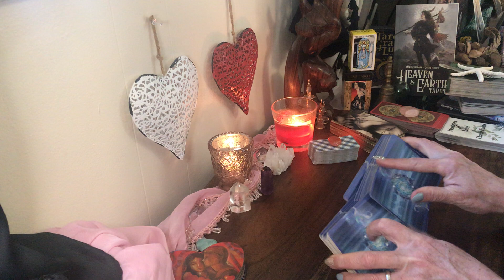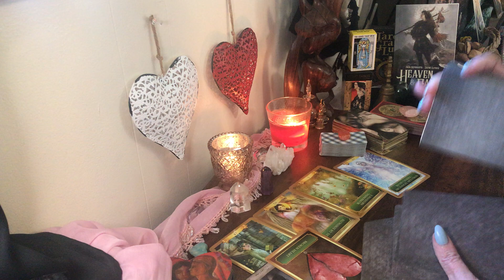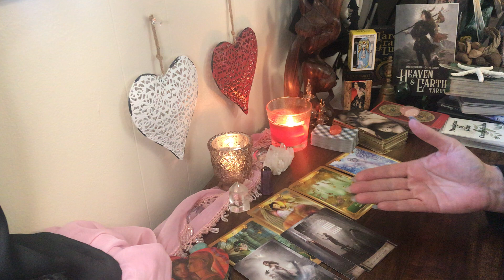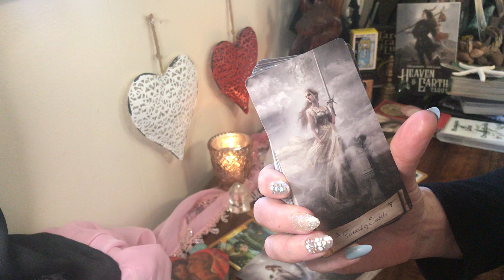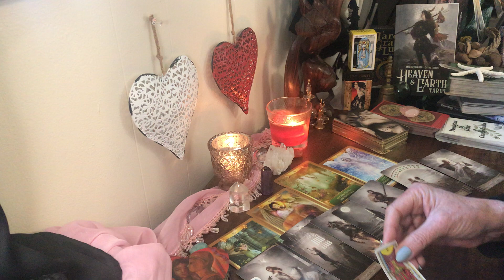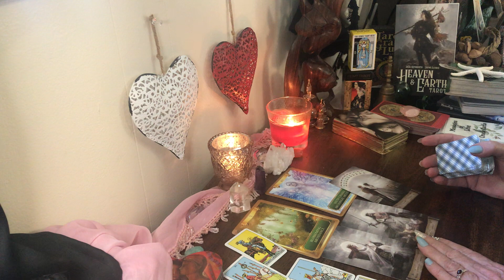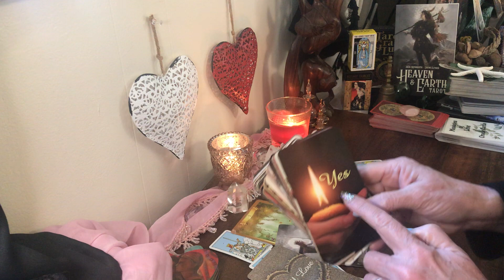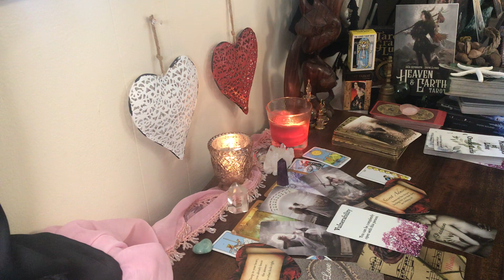Aquarius ♒️ March 1-15 Your Love is 10 of cups abundance Keen Intuition Now brings in DM & DF Union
LOVERS SOULMATE & LIFE PATH READINGS ❤️ My divine souls for a personal reading email Mary

$24 for 6 questions and a personal video message with all answers sent .. Private link for 24min length

$44 for 8 questions more then one person 44min

Thank you my beautiful DIVINE SOULS

Mary

Sharing 👑